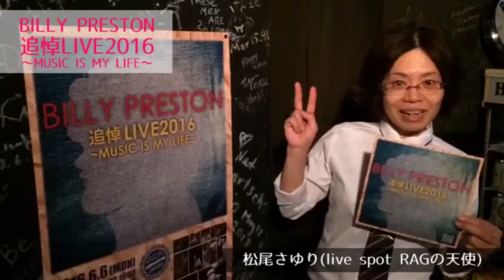BILLY PRESTON 追悼LIVE2016〜MUSIC IS MY LIFE〜 メッセージ！【松尾さゆり】編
開催に向けてのメッセージいただきました！！

BILLY PRESTON 追悼LIVE2016〜MUSIC IS MY LIFE〜
スペシャルサイト

多くの名曲を残し、ビートルズ第五のメンバーとも言われたビリープレストンの命日6月­6日。
彼に憧れを抱くオルガン弾き・花田えみとソウルフルなミュージシャンで熱々法事Liv­eを開催！
2007年のRAG特別企画「ビリー・プレストン Night」を経て、
2008年よりスタートしたこの企画も今年で9回目。
泣いて笑って、歌って踊って、最高にHAPPYな夜をともに！

2016年6月6日(MON) Billy Preston追悼LIVE☆2016 ～MUSIC IS MY LIFE～
花田えみ(Org)
上野ヒデキ(Vo)
すのう(Vo)
ナイルパーチ富樫(Vo)
篠原裕(Gt)
藤吉悠(Sax)
土本浩司(Ba)
鶴田憲司(Ds)

☆ゲスト☆
小竹直(Vo.Gt)
藤田真弥(Pf)

＠live spot RAG
京都市中京区木屋町通三条上ル 京都エンパイヤビル5F
OPEN 18:00 START 19:30
前売 ¥2500 当日 ¥3000 学生 ¥1500

billy,billypreston,organ,letitbe,beatles­,emihanada,hammond,花田えみ,RAG,kyoto,live,